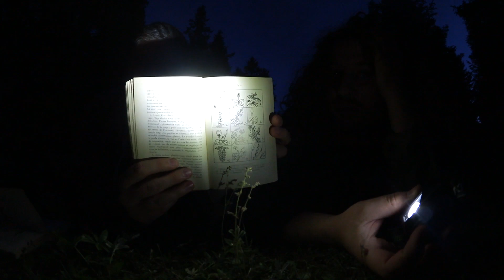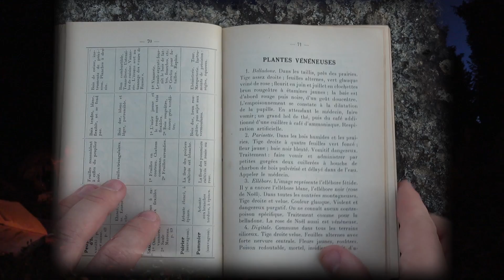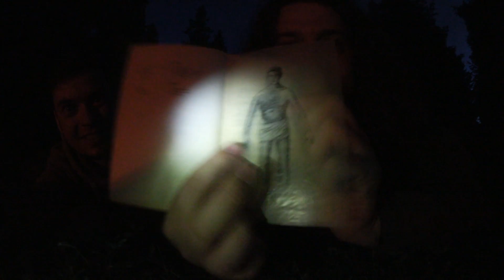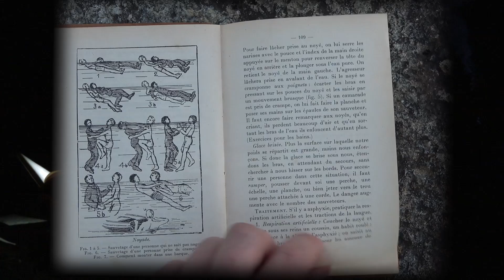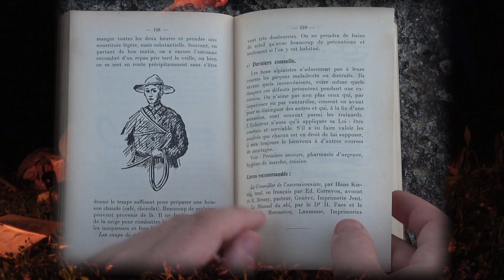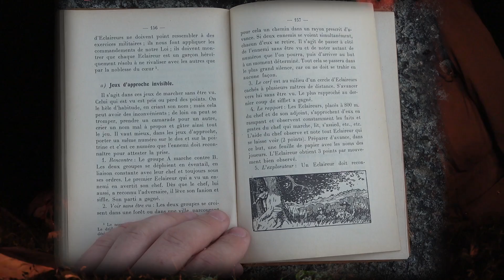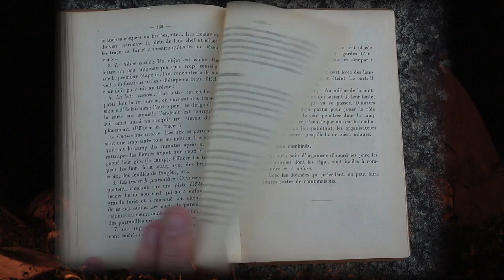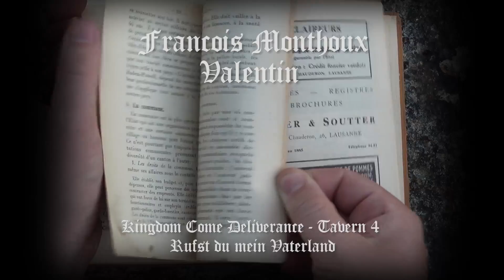Toujours VIRIL! Livret de l'éclaireur suisse 1931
Ce qui sort du livre n'est pas ce qui sort de ma bouche...
Ah et vu qu'il faut tout expliquer "Toujours VIRIL!" ne sort pas de ma bouche mais du livre ...
Ah et oui je mange des chips s'est mauvais je le sais d’ailleurs je cache le paquet pour ne pas faire la promotion de cela. Si toi tu fume ou tu bois de l'alcool ou mange du sucre bas viens pas faire chier.